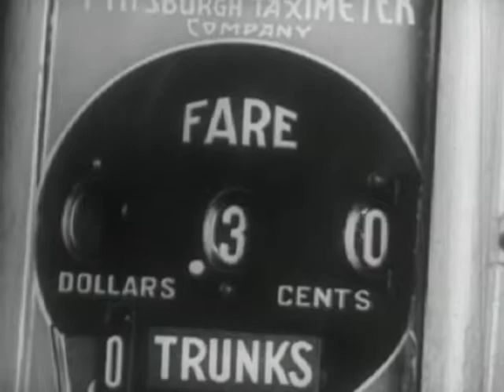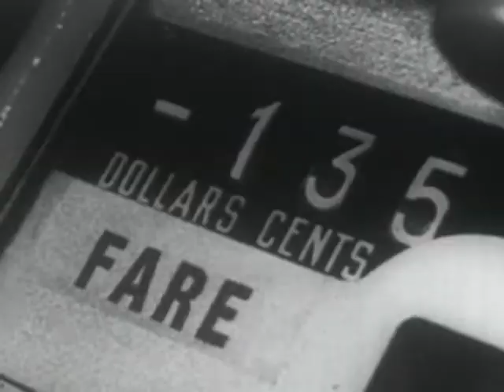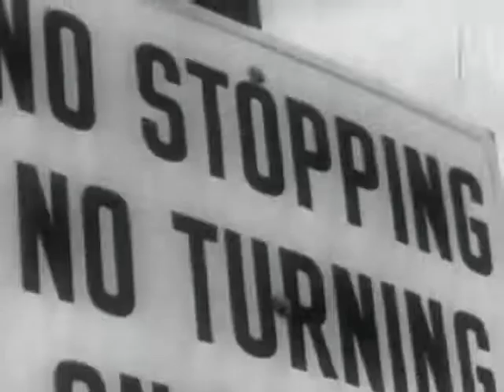Omega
Audio : Omega (by Lex Rodent)
Video : The city (Public Domain)